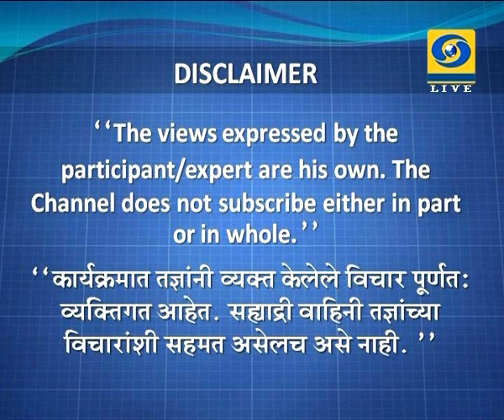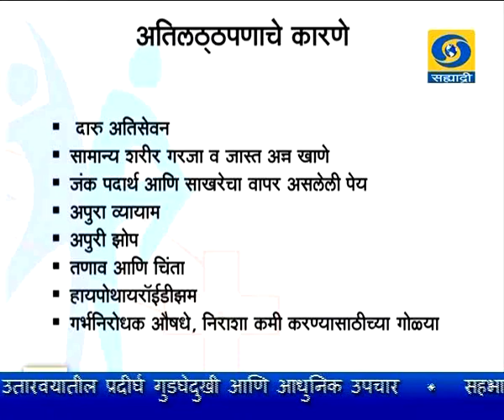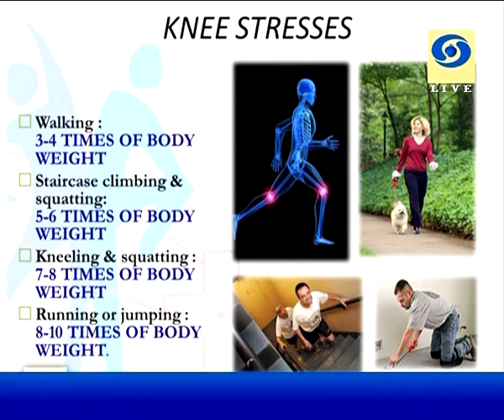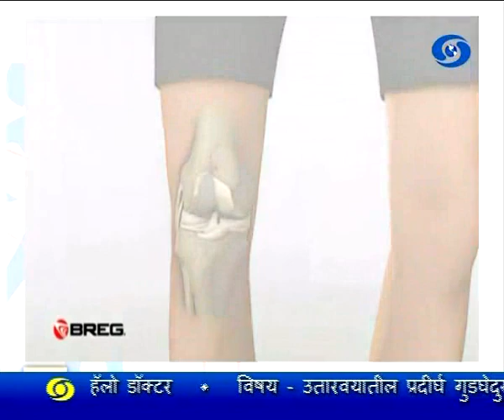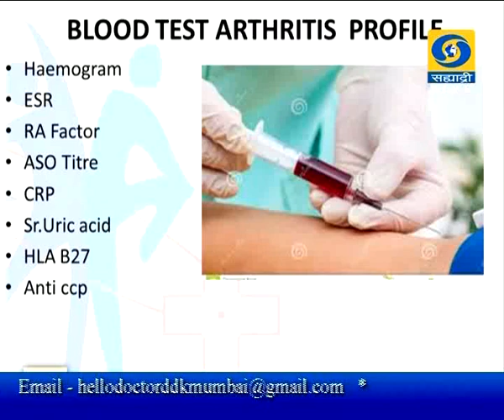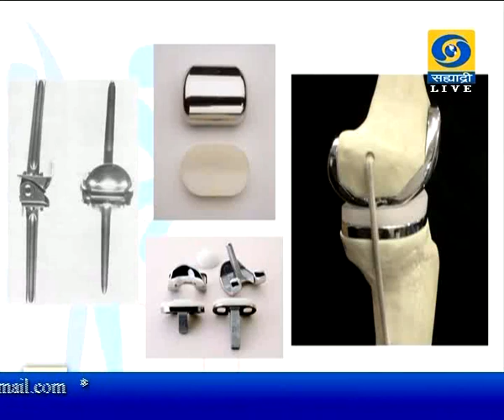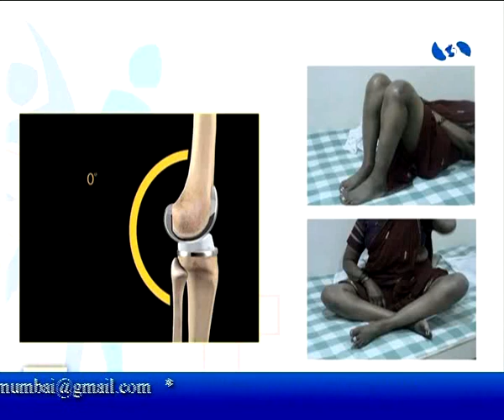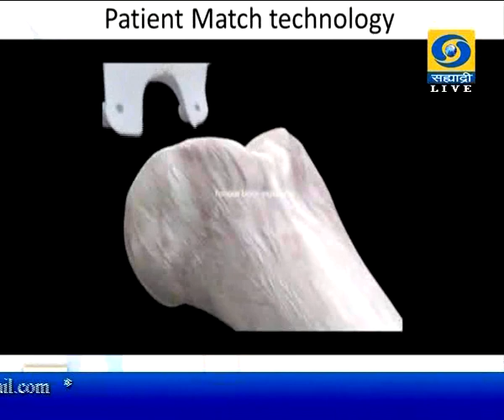' उतारवयातील प्रदीर्घ गुडघेदुखी आणि आधुनिक उपचार '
DD Sahyadri
Doordarshan Mumbai
Sahyadri Marathi
Show : Hello Doctor (03 Sept 2016)
Subject : ' Utarvayatil Pradhirga Gudhagedukhi Aani Aadhunik Upachar '
Participant : 1) Dr.Rakesh Patil
Anchor : Dr.Chetan Salunkhe
Producer : Basundhara Singh